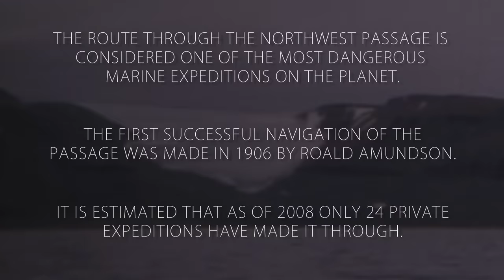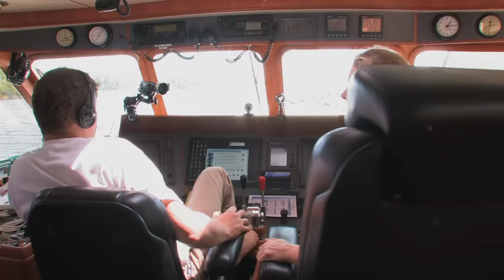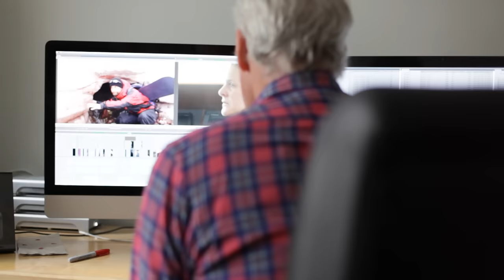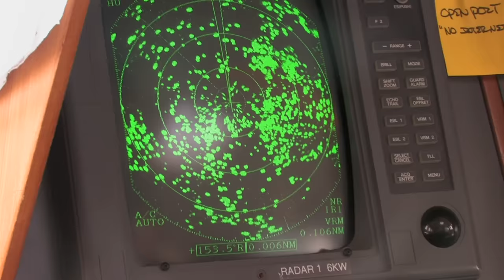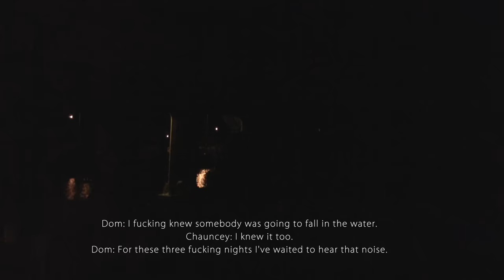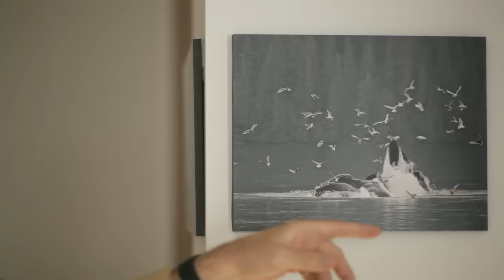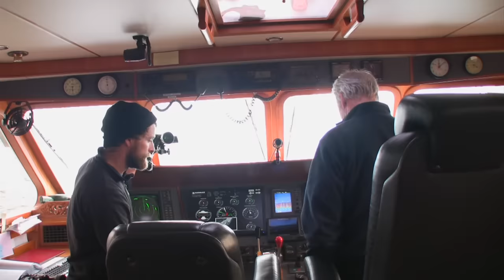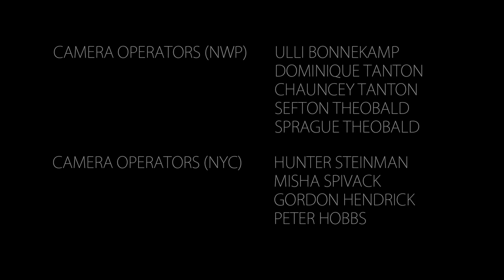The Other Side of the Ice (FULL MOVIE) | 2103 | Documentary | Arctic family adventure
In 2009, Sprague Theobald and his family embark on a five-month, 8,500-mile trek that is filled with deadly danger involving ice, predators, personal conflict, and severe weather in the Arctic.

The Other Side of The Ice was an official selection at the Virginia Film Festival.